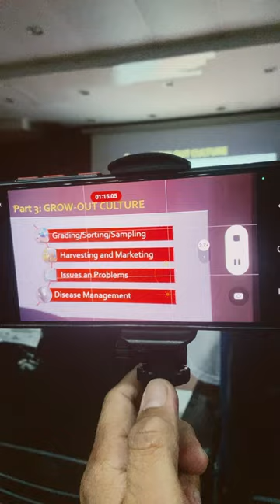Catfish seminar at BFAR DAGUPAN